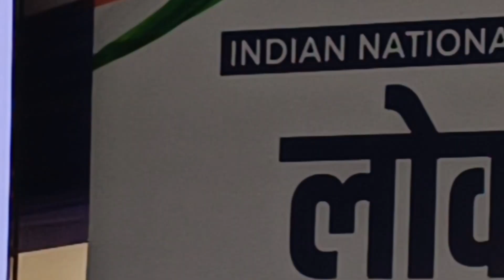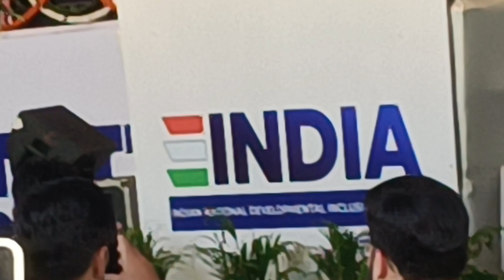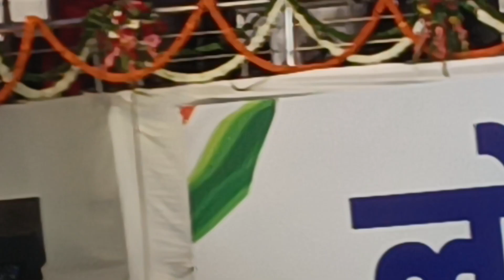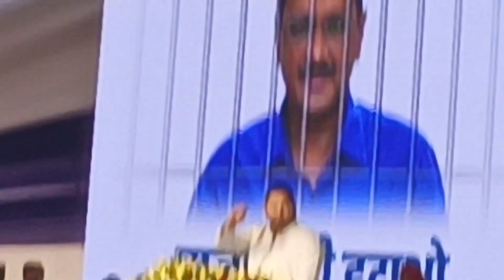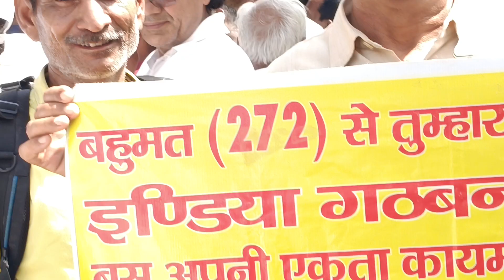राजधानी दिल्ली के ऐतिहासिक रामलीला मैदान में विपक्षी दलों की महारैली में तेजस्वी यादव का संबोधन